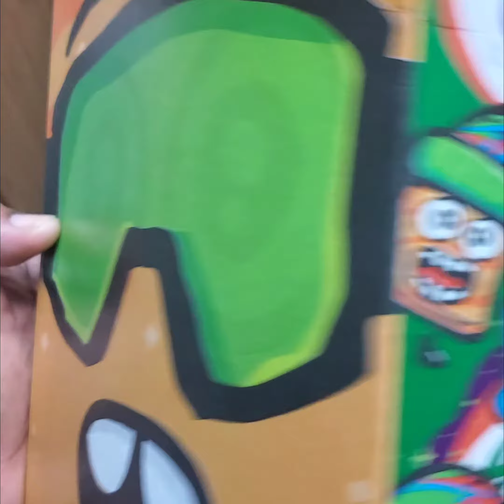Apple Pie Toast Crunch 🍎🥧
Price: 2.99 at Giant Supermarket or Shoprite